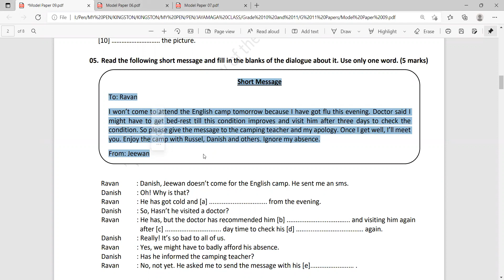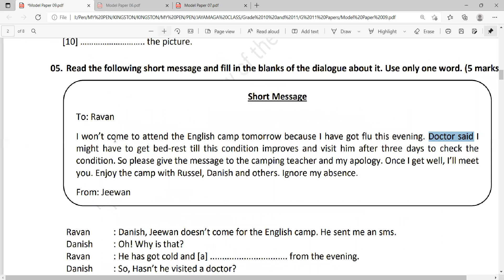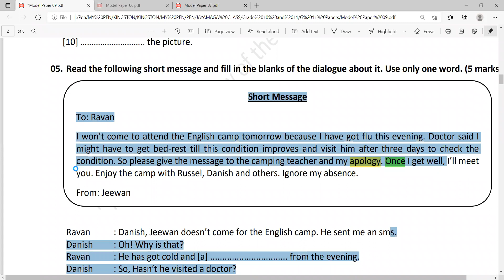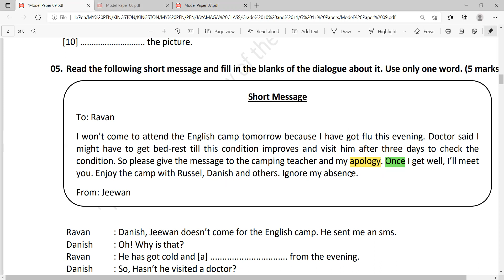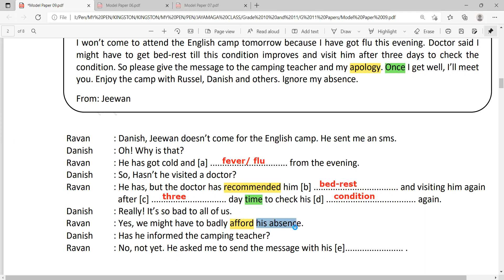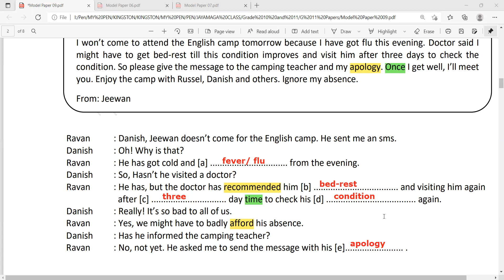Video 02 Grade 11- MODEL PAPER 09 31.10.2021